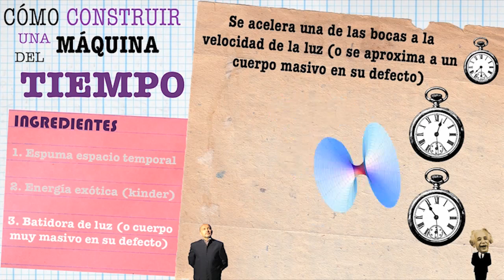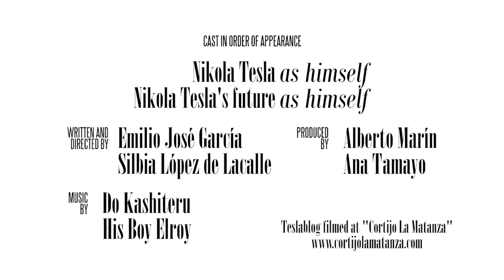Teslablog #22 - Tesla y la máquina del tiempo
Si hay un capítulo extraño dentro del testamento en VHS hallado en la habitación 3327 del Hotel New Yorker sin duda alguna es este.

En lo referente a este video, el desconcierto entre los analistas ha sido siempre total: ¿Nikola Tesla inventor de la máquina del tiempo? Es cierto que las capacidades creadoras de este ingeniero universal han asombrado desde siempre a propios y extraños (la corriente alterna, los sistemas teledirigidos, el avión de despegue vertical, la radio, etc.) pero de ahí a que terminara inventando un ingenio para viajar en el tiempo va todo un salto... temporal.

Pero aquí no acaba la cascada de interrogantes que siempre ha generado este alucinado teslablog: ¿existe alguna relación entre la capacidad de viajar en el tiempo de Tesla y la cinta VHS? ¿son estos viajes la explicación a sus prodigiosas capacidades visionarias? ¿por qué un famoso dulce para niños con forma de huevo es el elemento esencial para viajar en el tiempo? ¿de qué futuro procede el Tesla viajero cuando se supone que el inventor murió en ese mismo año? ¿por qué nunca se ve la dichosa máquina del tiempo? Pero, sobre todo, ¿por qué diablos no se parecen absolutamente en nada el Tesla del futuro y el Tesla del presente de 1943?